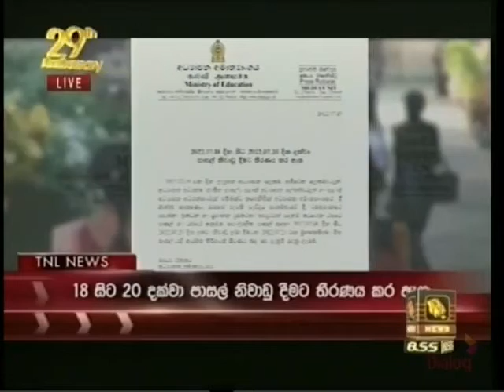TNL Night News 9.00 - 15-07-2022